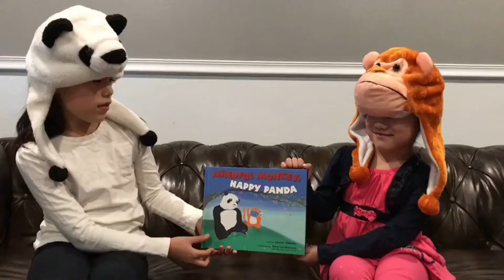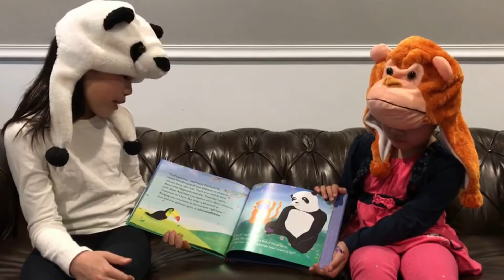Mindful Monkey & Happy Panda narrated by Teresa.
Mindful Monkey, Happy Panda: mindfulness practice for children of any religious faith or background.🐵

🐹Thank you Teresa & Marisa & their mom for your wonderful works.
⭐️Cr. by Lauren Alderfer  (Author), Kerry Lee MacLean (Illustrator)
🐵We provide Mindfulness for Kids program via Zoom.
 This 30 minutes program is on Saturday 6 pm CST